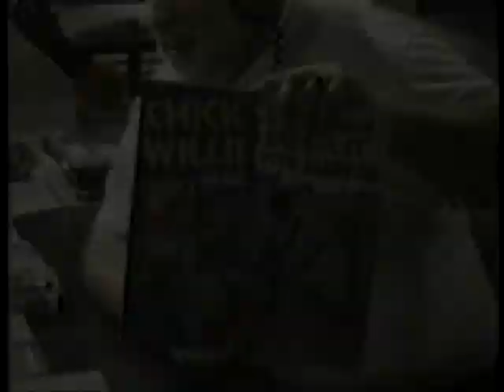Chick Willis in St Petersburg, Florida – Sep 94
Chick Willis is from Georgia and worked as a chauffeur for his cousin Chuck Willis, who recorded C.C. Rider in 1957. Chick made his first record in 1956 and continued to record into the 2000’s.

We caught his act at the Blues Ship in Ybor City, Tampa, supported by The Sarasota Slim Band. The band members are Sarasota Slim on guitar, Quency Jennings on keys, Ed "Mo" Lanier on bass, and Joel Hendrix on drums. RIP Chick and Joel. The radio interview has Chick Willis talking with Soul Man at WMNF 88.5 in Tampa, and Linda, the owner of the Blues Ship.  Intro is by Byron Howes.

This aired as part of show "videotropic No. 18" community access television show in September 1994.

Bright House Community Access was channel 96 out of Clearwater Florida and reached about 250,000 homes. Access staff were Mike Preusch, Jeremiah Johnson, Rich Whitaker and Amy Van Dell.

Cable Access was killed by the Pinellas County Commissioners in 2007, supposedly to satisfy budget cuts.